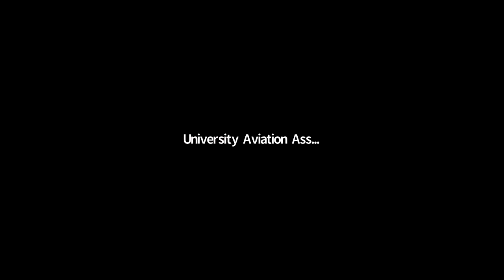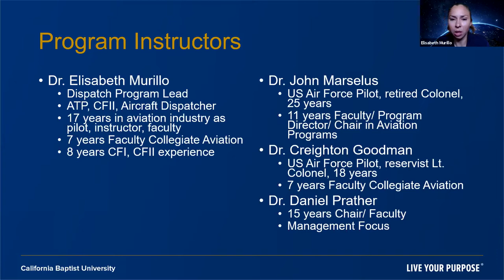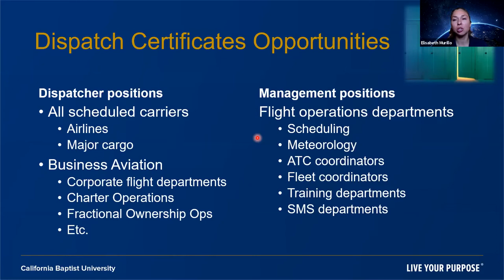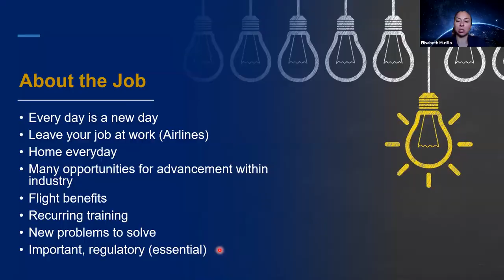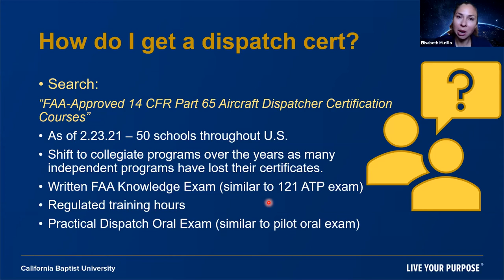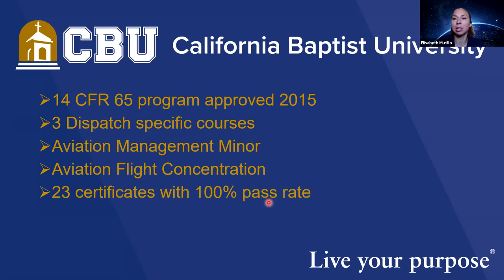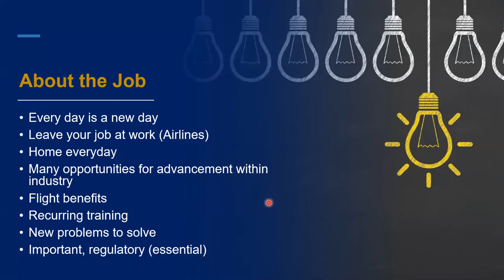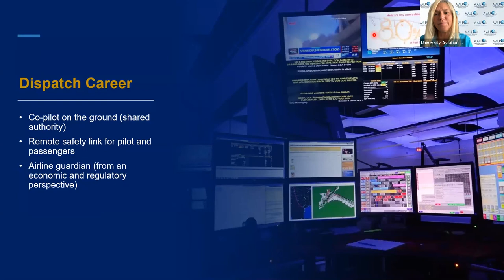California Baptist University - Aircraft Dispatch Pathway | August 10, 2021